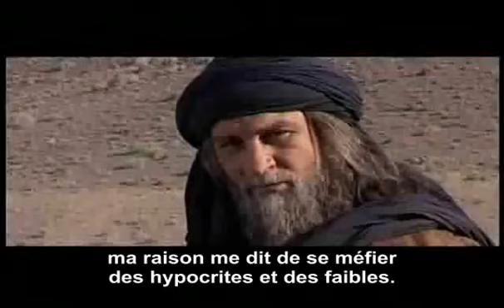قصة انضمام أويس القرني لجيش الامام علي (فلم قصير)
Al Nebras - Film Imam 'Alî sous titré Français
فلم النبراس ــ الامام علي ــ ع ــ